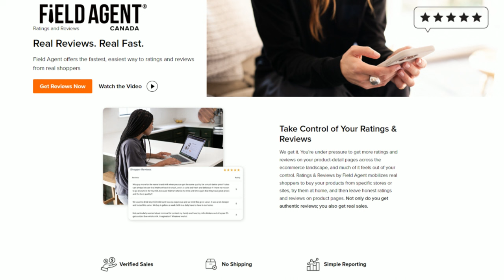Gina Arsens shares some exciting news for OmNoms!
National Distribution of OmNoms! Pretty exciting for Gina and her crew.